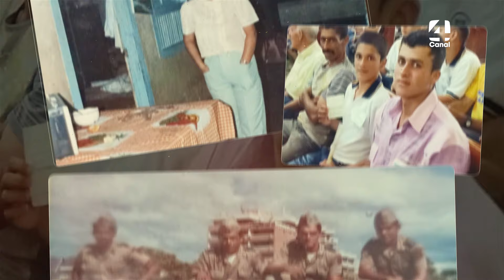VIVENCIAS JOSÉ LIBARDO RESTREPO SERNA - 23 DE SEPTIEMBRE DE 2024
José Libardo es un hombre trabajador y, sobre todo, con muchas historias por contar. Tiene tres hijos quienes lo hacen sentir orgulloso, una esposa que ama, respeta y unos nietos que más de una sonrisa le sacan. Hoy José Libardo es el protagonista de Vivencias.